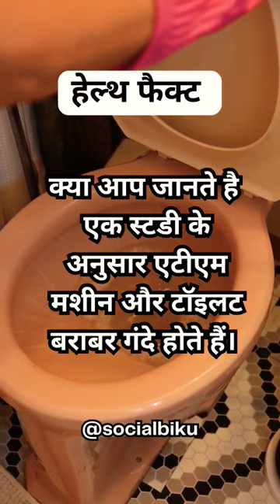एटीएम मशीन और टॉयलेट बराबर गंदे होते हैं... ATM Machines vs. Toilets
🚽 The Surprising Study: ATM Machines vs. Toilets | The Hidden Bacteria Revealed! 🚽

In this eye-opening video, we delve into a compelling study that unveils a surprising truth about ATM machines and toilets – their level of bacterial contamination! What you'll discover might change your perception of these everyday objects and prompt you to rethink your personal hygiene habits.

🧪 The Study Findings

Recent research conducted by a team of experts has revealed shocking results about the presence of bacteria on both ATM machines and public toilets. The study examined the level of bacterial contamination and the types of bacteria found in these high-traffic areas that we encounter in our daily lives.

🧫 Bacterial Exposure Concerns

While most of us exercise caution around public toilets, the study's findings indicate that ATM machines can be equally contaminated with harmful bacteria. When we touch these surfaces, there is a potential risk of transferring bacteria to our hands, and subsequently, to our faces, mouths, and other parts of our body.

🦠 Identifying Harmful Bacteria

Certain bacteria strains found on these surfaces have the potential to cause microbial infections and affect our health negatively. Recognizing the significance of these findings is essential to adopt better hygienic practices and safeguard ourselves from potential health risks.

💧 Prioritizing Personal Hygiene

In this video, we emphasize the importance of prioritizing personal hygiene to prevent bacterial spread. Simple practices, such as regular handwashing with soap and water, using hand sanitizers, and avoiding touching our faces, can significantly reduce the risk of bacterial transmission.

🔍 Stay Informed, Stay Protected

Understanding the study's implications empowers us to make informed choices when it comes to our health and safety. By staying informed about the potential risks and adopting hygienic habits, we can protect ourselves and those around us from bacterial contamination.

Stay updated with more insightful videos on health, hygiene, and wellness.

Let's take this opportunity to raise awareness about the importance of personal hygiene and make conscious efforts to minimize bacterial exposure. Together, we can create a healthier and cleaner environment for everyone.